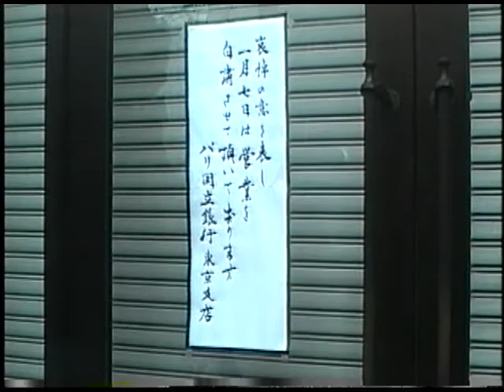昭和天皇のお葬式 大喪の礼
1989（平成元年）2月24日 当時の東京駅 ＴＶ局
新聞社の撮影の様子も記録してあります。